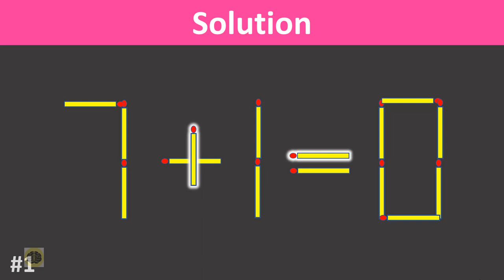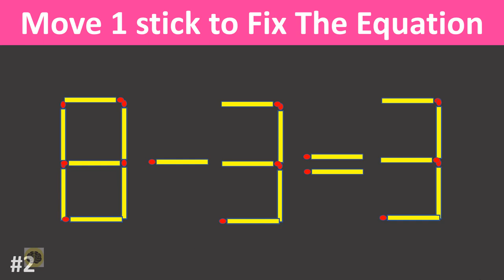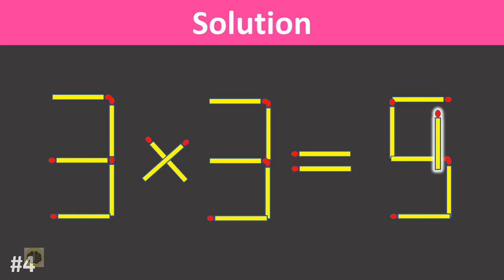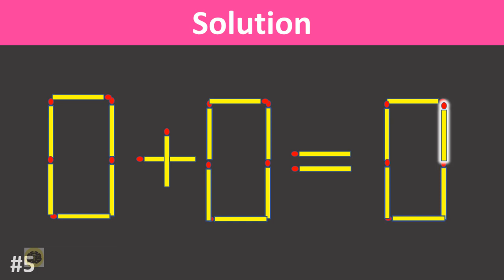Brilliant Matchstick Puzzles to Improve Thinking Ability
Matchstick Puzzle - Move 2 Sticks to Fix The Equation: 7+1=0
Matchstick Puzzle - Move 1 Stick to Fix The Equation: 8-3=3
Matchstick Puzzle - Move 1 Stick to Fix The Equation: 9-8=15
Matchstick Puzzle - Move 1 Stick to Fix The Equation: 3*3=6
Matchstick Puzzle - Move 1 Stick to Fix The Equation: 0+0=6

These Matchstick brain teasers are for those who enjoy solving analytical puzzles and games. Brain teasers are mainly a trickier version of riddles and puzzles, as these brain games are solved with lateral thinking. While solving these, you need to analyze a little differently and out of the box. For coming on to the solution, you need to use a creative mind as the answer won’t be right in front of you. So, we have come up with an interesting brain teaser where you have to move 1 & remove 1 Matchstick to fix the equation in the image.